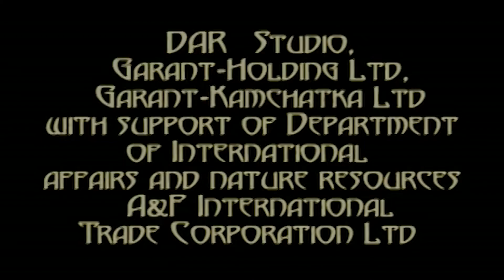Stage of Destruction - 2 (SR-2) Холод прошел (OFFICIAL MUSIC VIDEO)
Video material and editing by "Dar Studio" (Petropavlovsk-Kamchatsky)